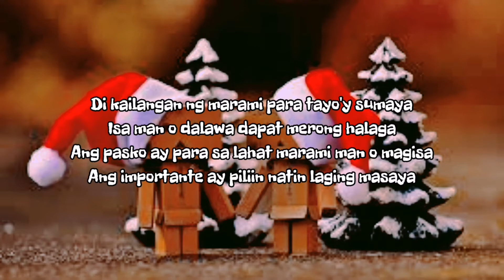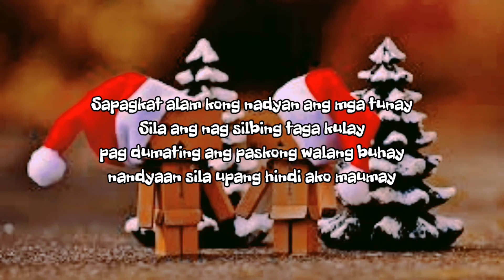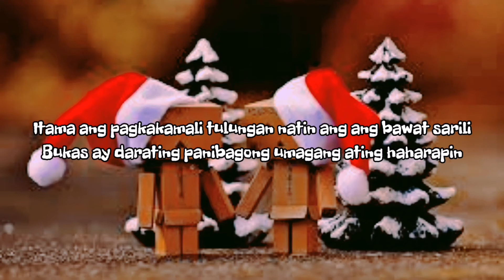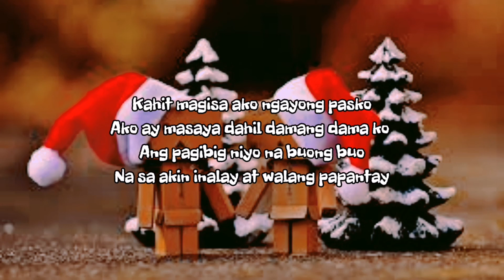KAHIT MAG ISA - BRYAN, J BLUFF FT. CRAZY THUGS of MEGS FAMILIA (Prod. by Diesbeatz)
NEW SONG! 🎄❣️🎶

KUNG MAG ISA NGAYONG PASKO!!! LIKA SOUNDTRIPIN MOTO!!! 🔥🔥🔥